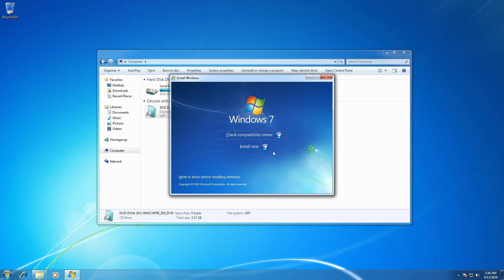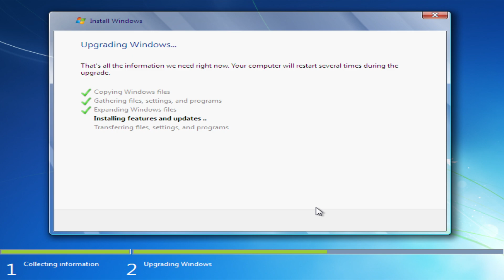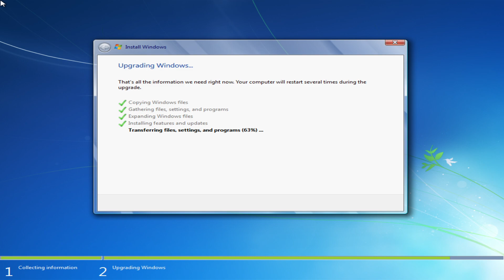Upgrading Windows 7 to Windows 8 Build 7850 (Timelaspe)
Today we are going to upgrade Windows 7 to Winodws 8 Build 7850.